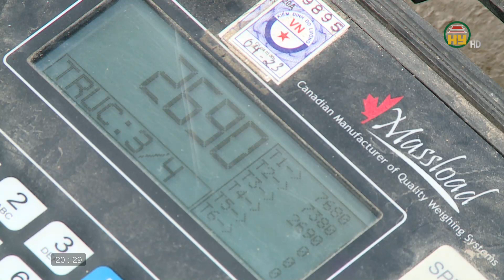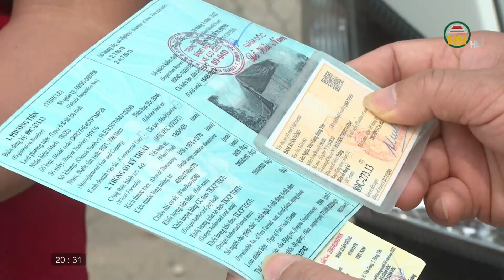Tăng cường xử lý xe ô tô quá tải và nồng độ cồn đảm bảo ATGT